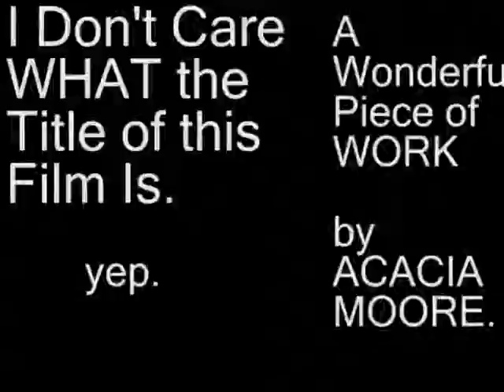I Don't Care What The Title of This Film Is..avi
mike made this to get Acacia some credit so she wouldnt fail.

By Mike Berland